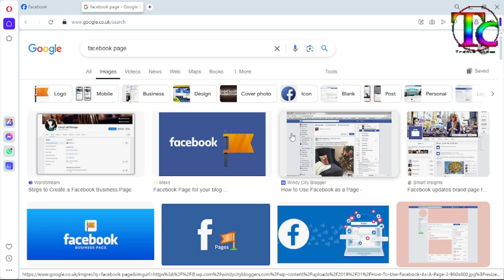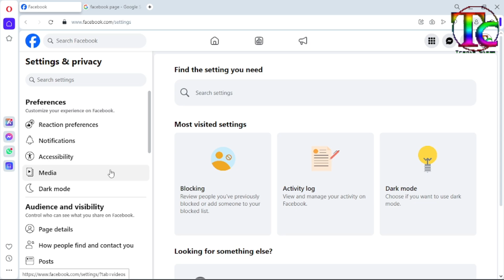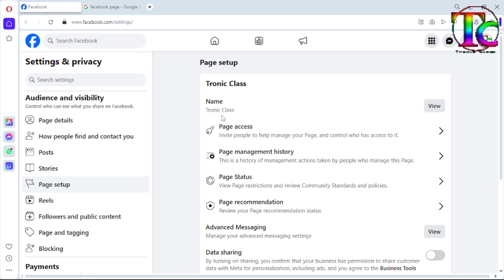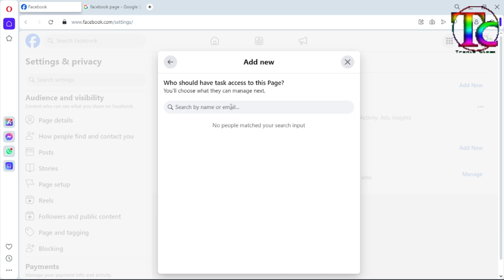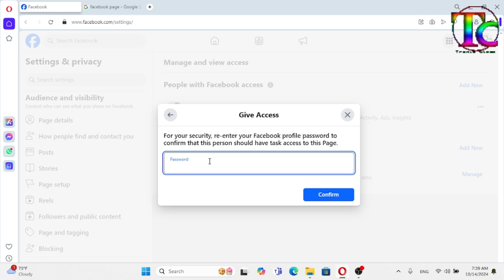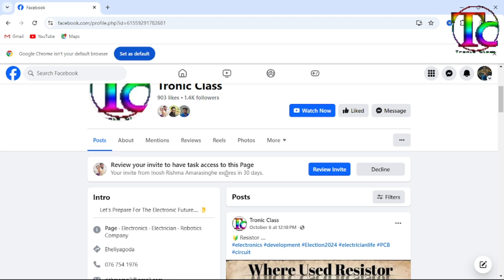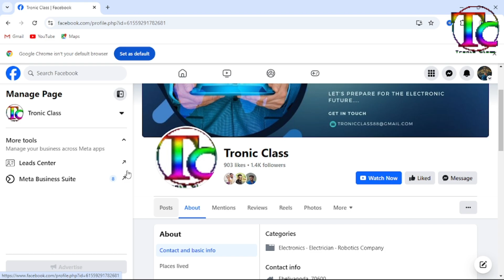How to Add New Admin Facebook Page | Sinhala | Tronic Class 👌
👉යම් යම් වචන වැරදියට කියවුනත් කරන පිලිවෙල හරි.😀